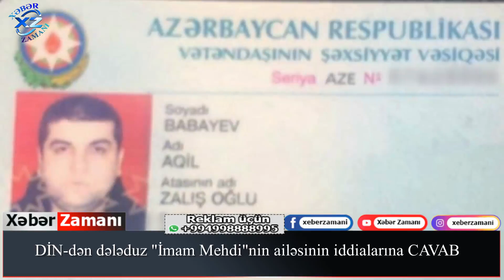DİN-dən dələduz "İmam Mehdi"nin ailəsinin iddialarına CAVAB